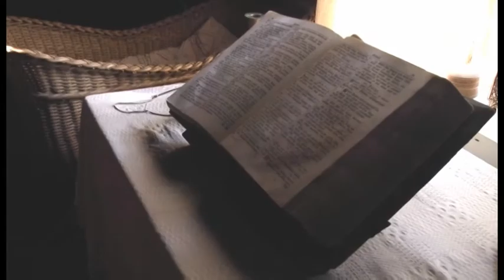Talomuseo, Kuortane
Kuvausjärjestelyt yhteistyössä Museohanke 2:n kanssa.